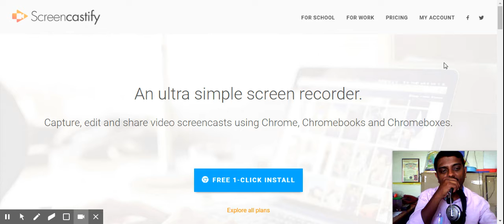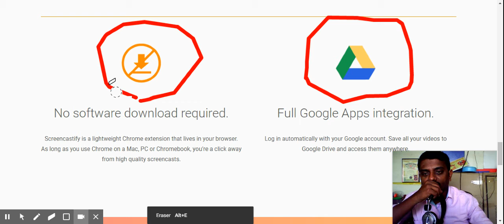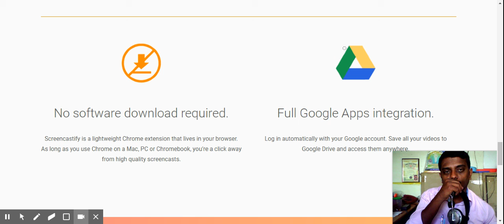உங்களுடைய வீடியோவை எப்படி உருவாக்குவது? Screencastify என்றால் என்ன?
நன்றி!

உங்களின் தனிப்பட்ட ஜாதகம் மற்றும் மருத்துவ ஆலோசனைக்கு கட்டணம் வசூலிக்கப்படும்.

உங்கள் ஜாதகம் மற்றும் மருத்துவ ஆலோசனைக்குரிய கட்டணங்களை தெரிந்து கொள்ள கீழே உள்ள மெயிலில் தொடர்பு கொள்ளுங்கள்.